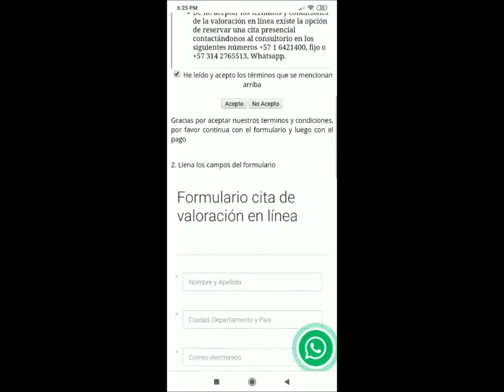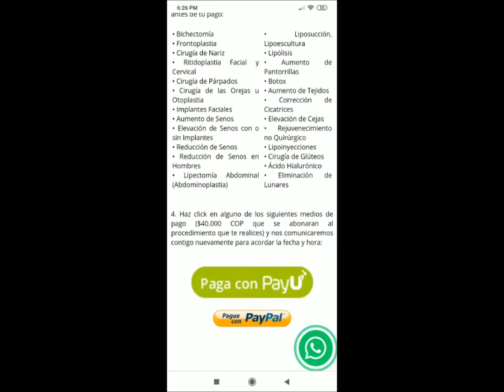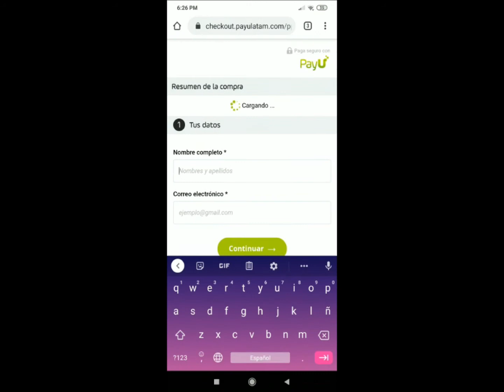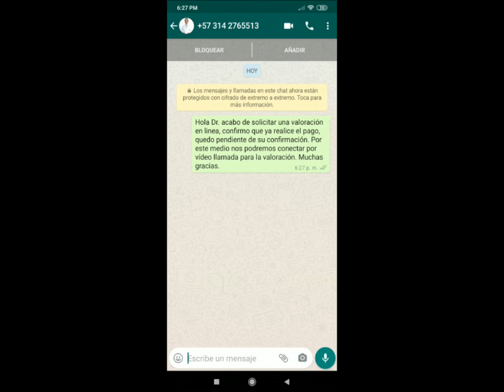Cita de valoración en línea